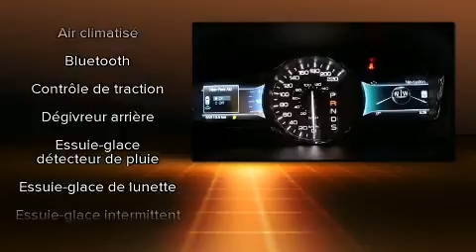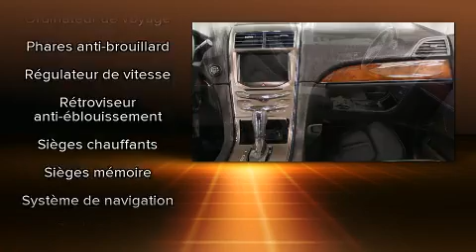2015 Lincoln MKX AWD * NAV * BACK UP CAM *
Audi West-Island
4550, boulevard Saint-Jean

D��couvrez le Lincoln MKX 2015. Affichant moins de 70 000 km au compteur, ce VUS 4 portes met la priorit�� sur le confort, la s��curit�� et son c��t�� pratique. ��quip�� d'un moteur V6 de 3,7 litres et d'une transmission automatique sophistiqu��e �� 6 rapports, vous serez aussi rassur�� par son syst��me du contr��le dynamique de la stabilit��. Gr��ce �� son entra��nement int��gral vos possibilit��s seront pratiquement illimit��es. Lincoln a pris soin d'agr��menter l'int��rieur d'��quipement de premier plan, comme: si��ges en cuir, une t��l��commande int��gr��e d'ouvre-porte de garage, des r��troviseurs ext��rieurs avec fonction anti��blouissement automatique, si��ges chauffants et ventil��s, phares �� contr��le automatique, porte de chargement �� commande ��lectrique, et les si��ges avant �� commande ��lectrique. Son look attirant est rehauss�� par de rutilantes roues en alliage qui brillent dans ses ailes. Le syst��me de navigation int��gr�� procure des instructions �� chaque intersection, et son unique bloc d'instrumentation constitue une interface machine des plus fonctionnelles. Les coussins gonflables lat��raux se d��ploient pour limiter les effets d'un impact pour tous les passagers. Nos conseillers aux ventes sont tr��s comp��tents et ont une approche professionnelle. Nous vous aiderons �� trouver le bon v��hicule au prix qui respecte votre budget. Prenez quelques instants pour effectuer un essai routier!